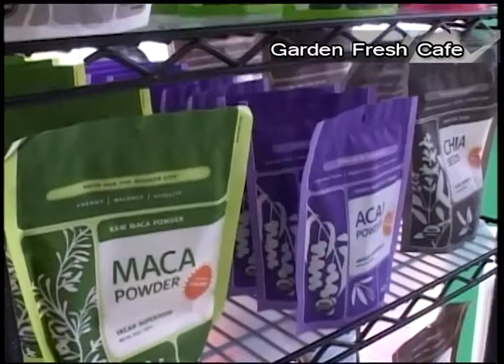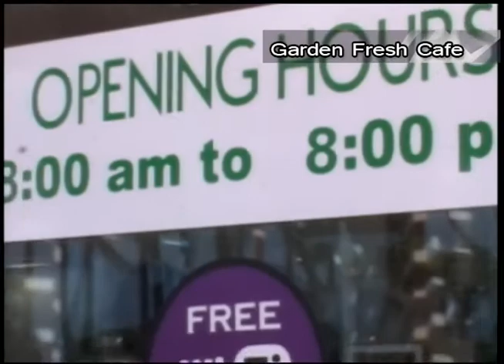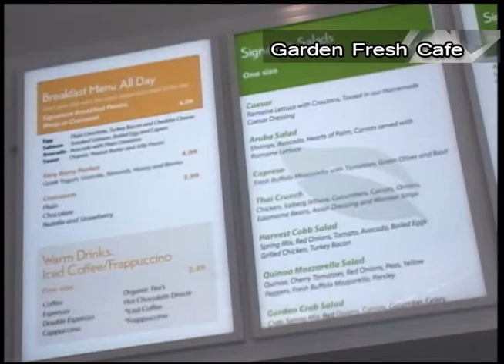Trend Alert - Garden Fresh Cafe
23 April 2015